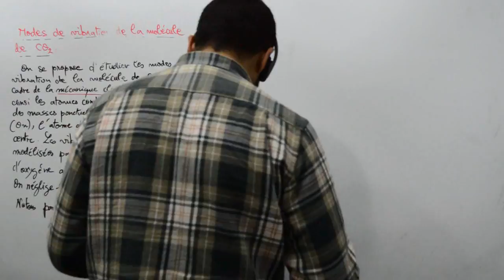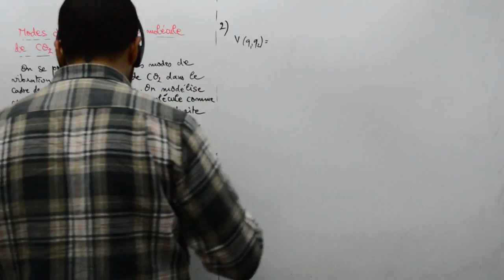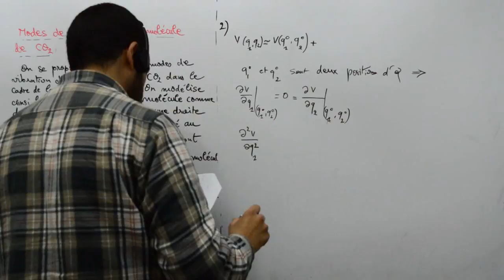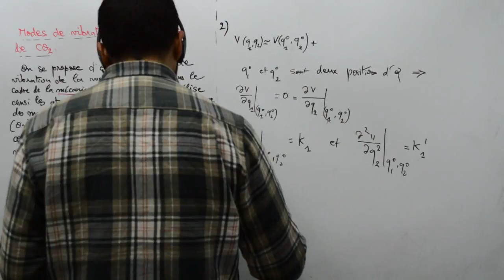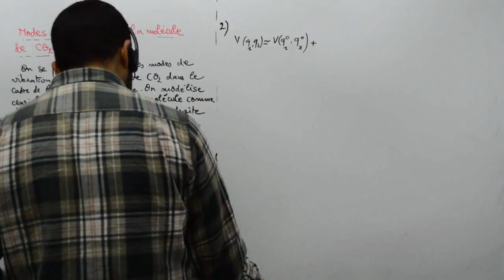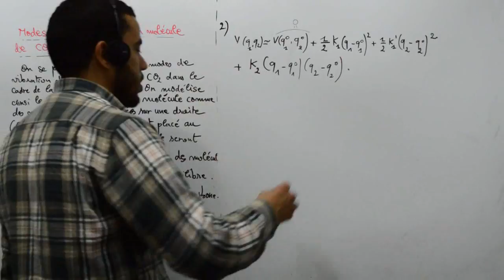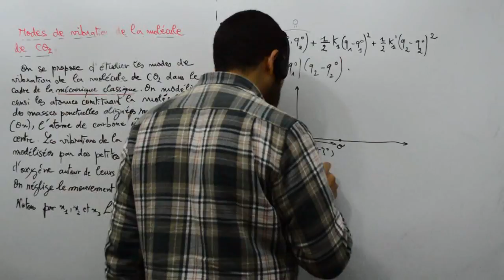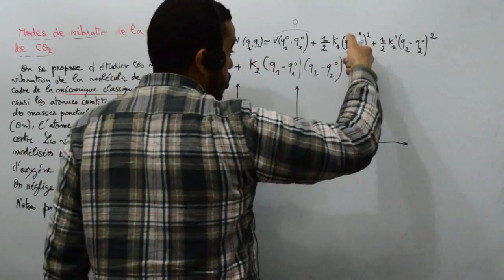Modes de vibrations de la molécule de CO2, part 04